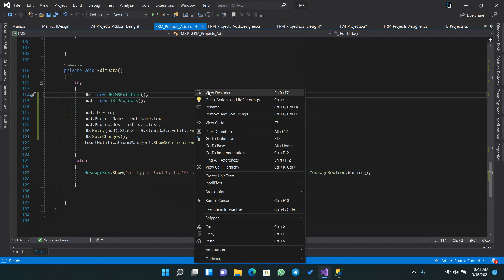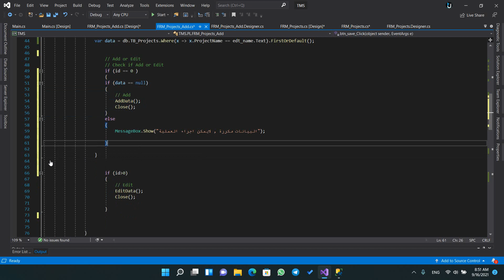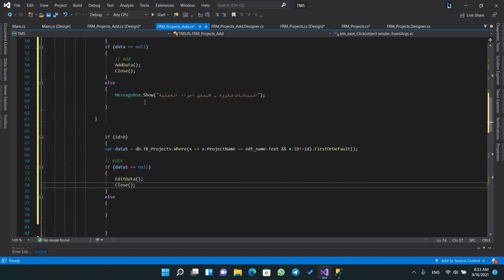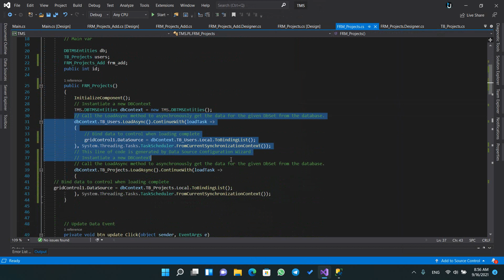21. Project Code Enhancement تحسينات على على المشاريع